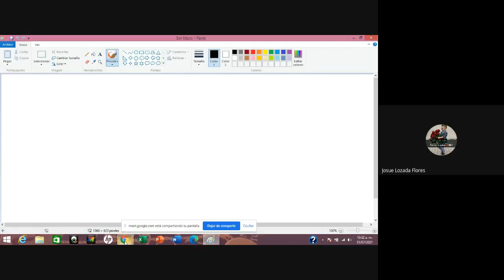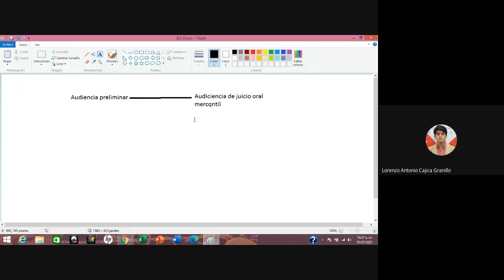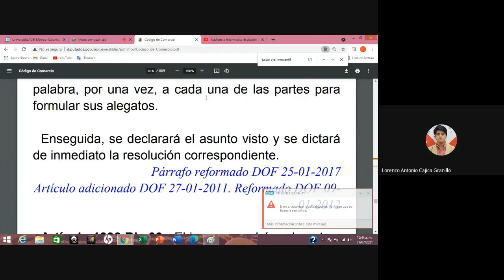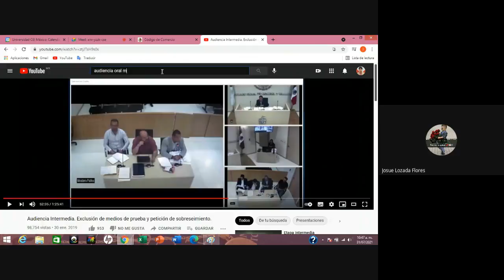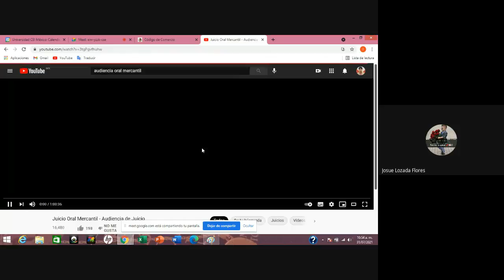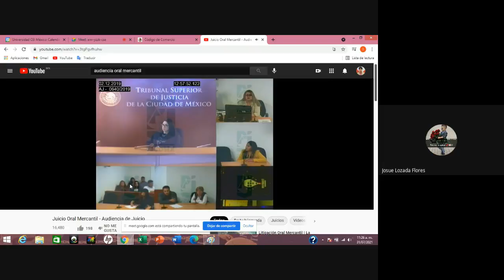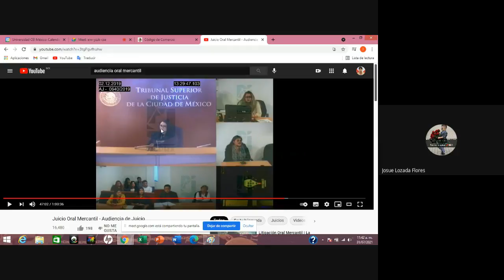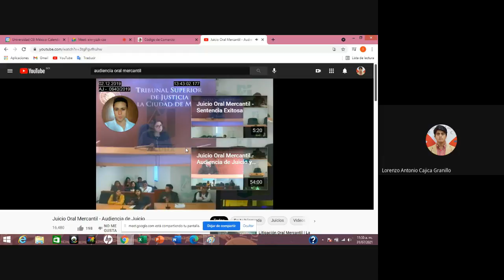Derecho Procesal Mercantil 31/07/2021